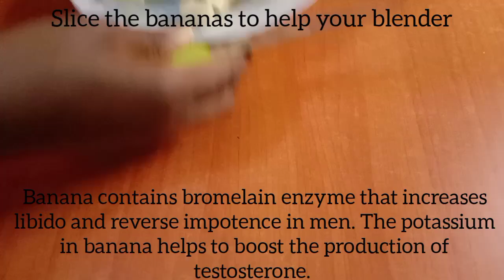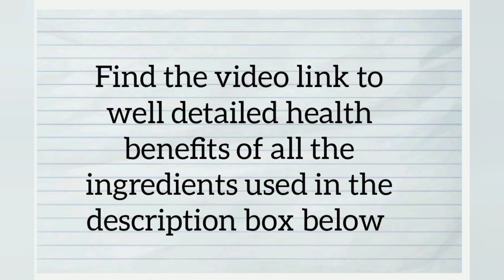STRENGHTEN IMMUNITY AND BOOST METABOLISM WITH THIS SIMPLE CUCUMBER RECIPE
Boost immunity with cucumber
How to improve testosterone levels and production with natural ingredients
How to boost immunity and metabolism with natural ingredients

jannyceerecipes@gmail.

Care to join the Amazing Minds League on Facebook?

I am not a medical/health practitioner, this channel does not take responsibility for any side effect caused by the content of this video.
If you have any medical/health related questions, consult your medical practitioner. The content in this video is not intended to be a substitute for professional medical advice, diagnosis or treatment.